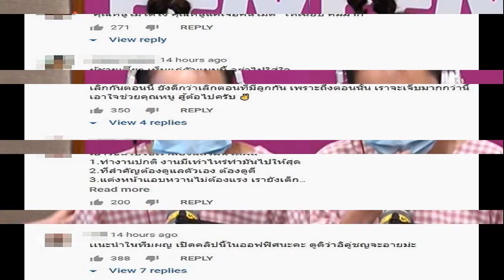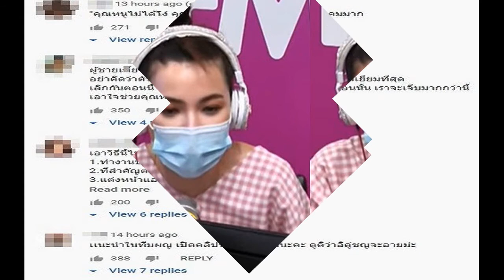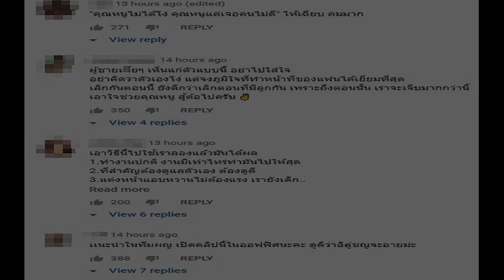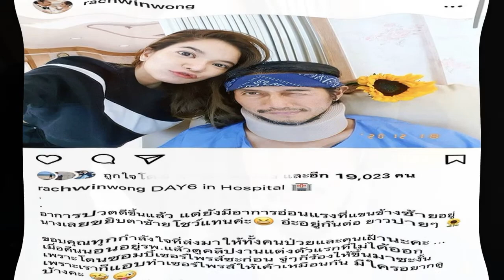เจนนี่ ได้หมดถ้าสดชื่น รีวิวชีวิต ปี2563 โคตรสาหัส ขอบคุณตัวเองที่ผ่านมาได้